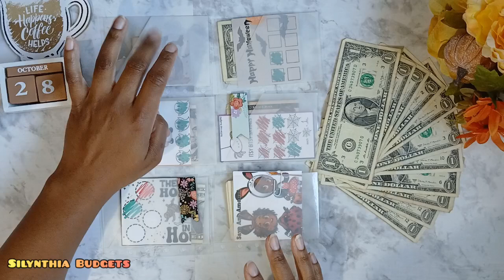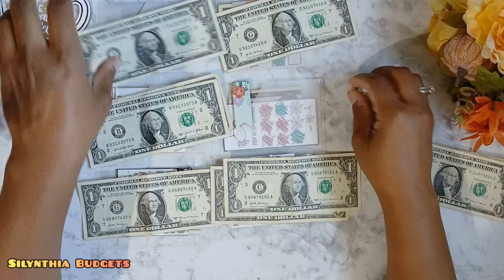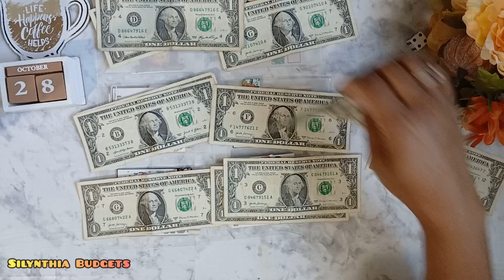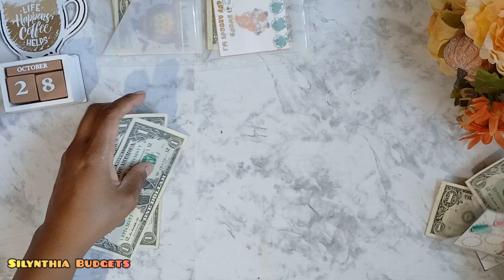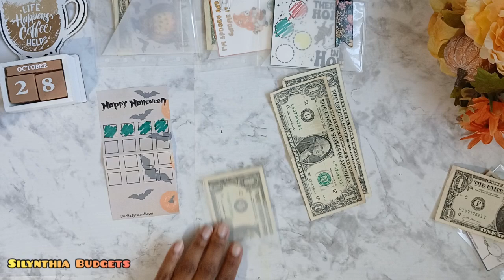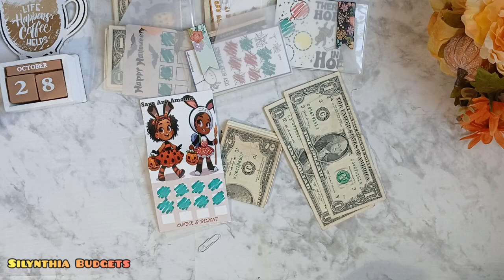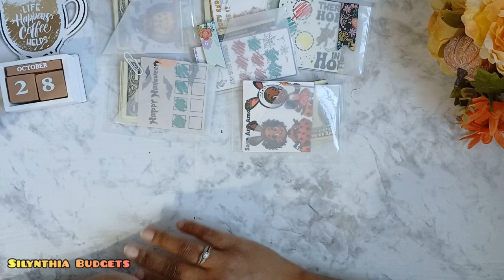Mini Monday | Savings Challenge Cash Stuffing 💸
I am Silynthia Budgets. 💸
Age 43
Mom of 3 (1 in heaven)

🎃Channels Participating in October Collab